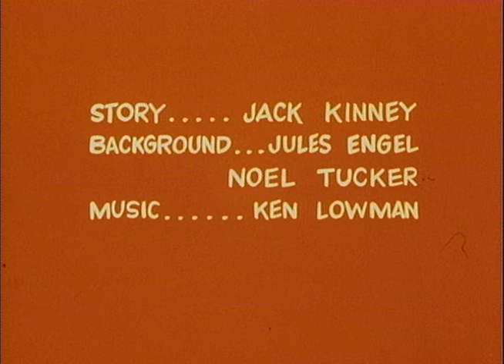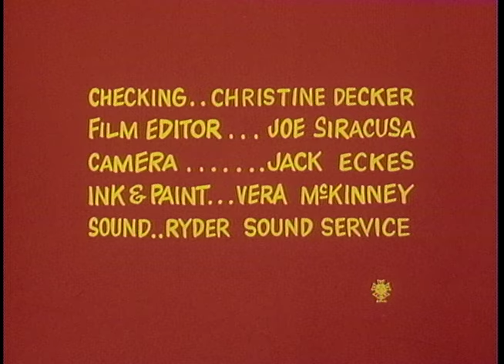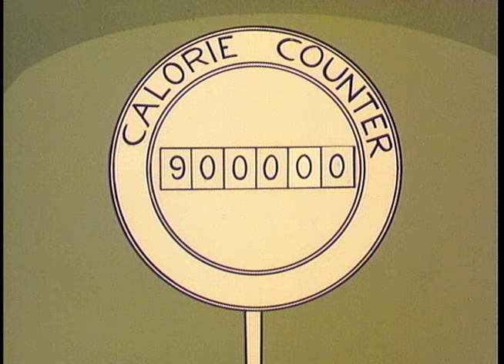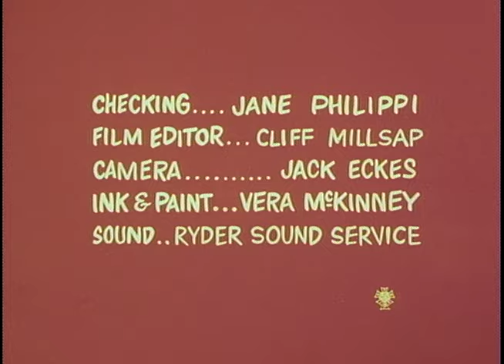Popeye Clásico: Episodio 33